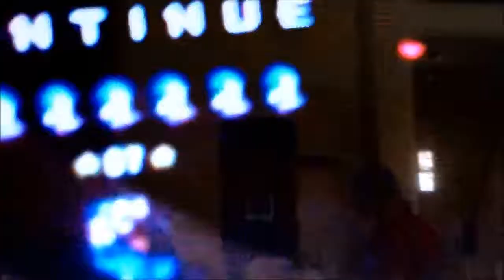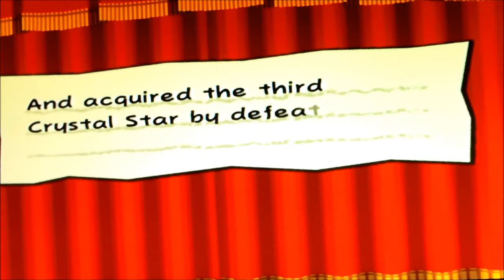Let's Play Paper Mario The Thousand Year Door part 21; CUZ KOOPS IS AWESOME!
Sorry if I say some stupid things in this video. (And in all of my videos...)